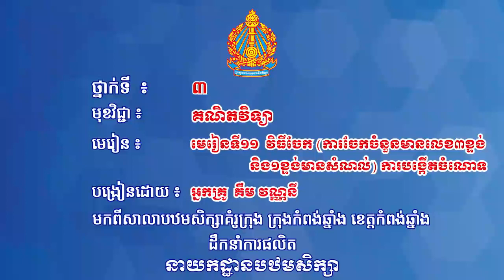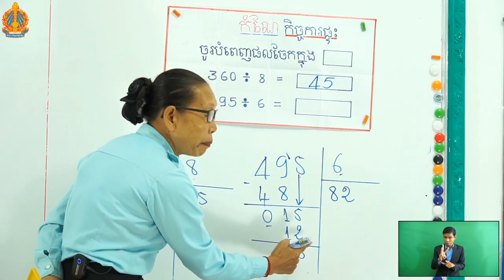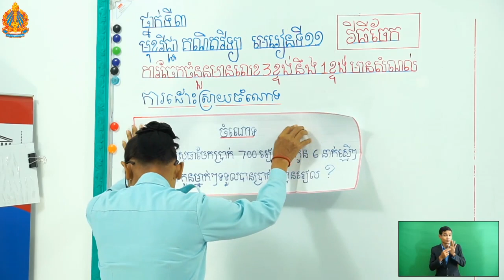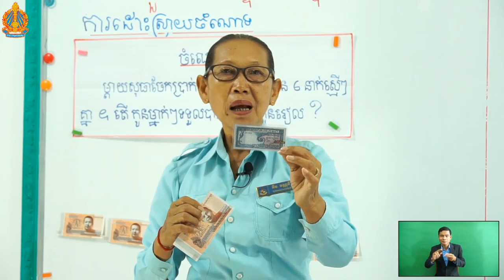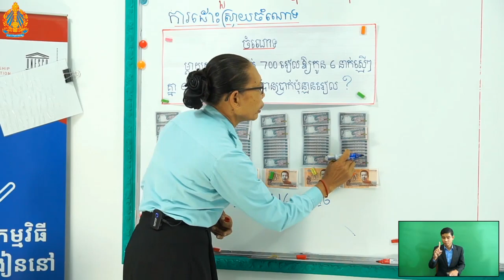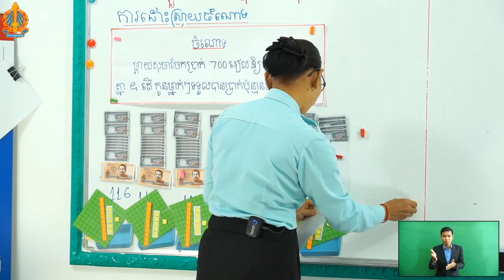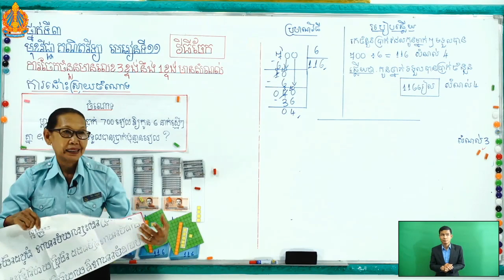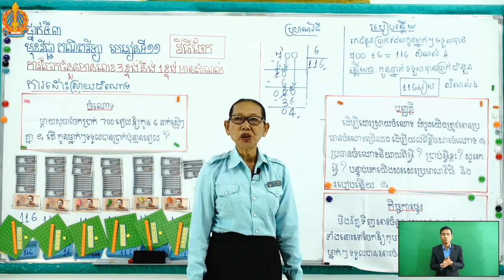3 m l 11 ត ថ្ងៃទី៨ វិធីចែក ការចែកចំនួនមានលេខ៣ខ្ទង់និង១ខ្ទង់មានសំណល់ ការបង្កើតចំណោទ